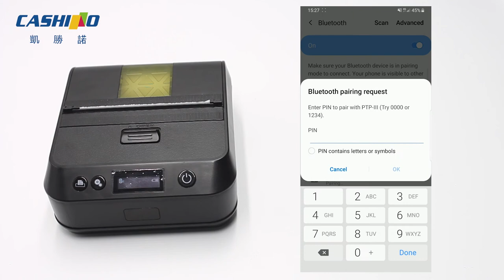Cashino PTP-III 80mm andorid IOS wireless free SDK portable hotel bill receipt printer